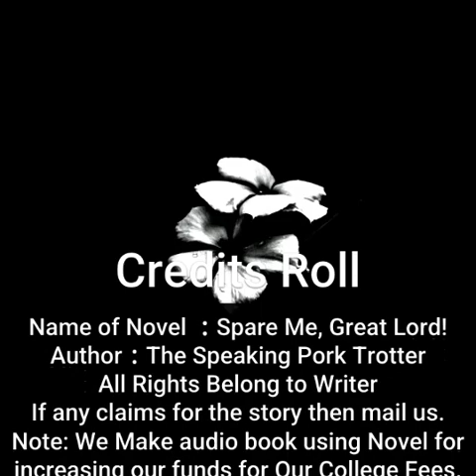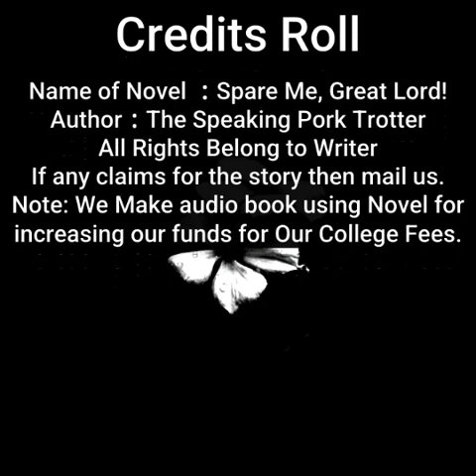Spare Me, Great Lord! | By The Speaking Pork Trotter| Chapter 416 to 420